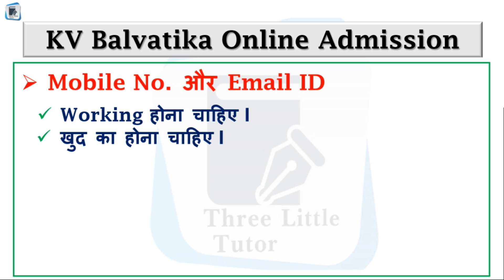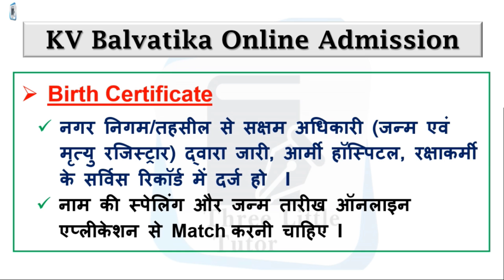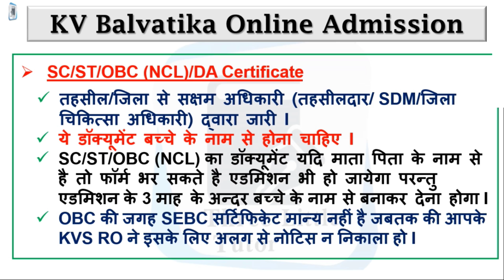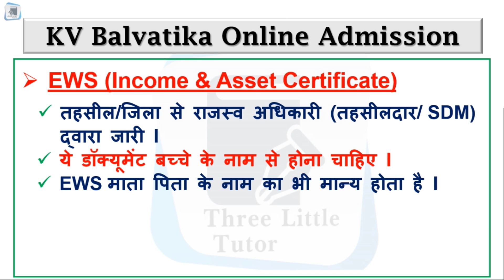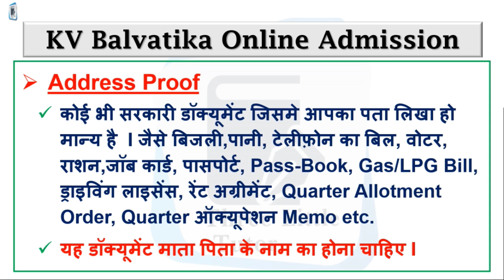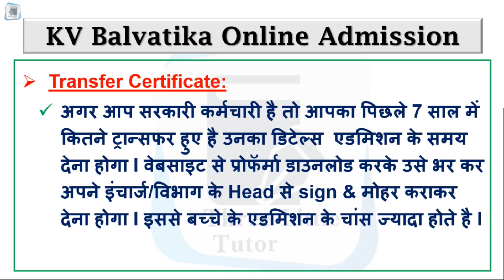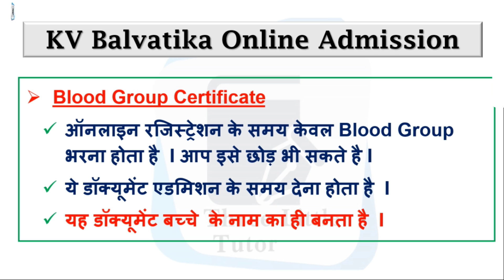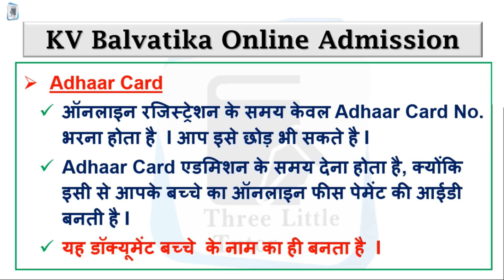KVS Balvatika admission Documents 2023-24 | List of Documents for kg Nursery Admission kv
KVS  Balvatika online Registration/seat allotment 2023-24 | KV Balvatika Admission/Lottery process
KVS  Balvatika online Registration 2023-24 | KV Balvatika Admission age, eligibility, Document ..All
KVS Kendriya Vidyalaya Balvatika Admission kv list  2023-24 | Balvatika admission Link, Document age

किस केंद्रीय विद्यालय में कितनी सीट खाली है  :-
नीचे लिंक पर क्लिक करें

केंद्रीय विद्यालय एडमिशन के लिए Step By Step ऑनलाइन फॉर्म कैसे भरें :-

kvsadmission2023-24

kv admission
kv school addmission
kv class 1 admission
central school addmission
Single girl child quota
EWS quota
OBC quota
Lottery result
New Update
Staff quota
RTE quota
Date of birth
orphan quota
covid 19 quota
eligibility
fee Structure